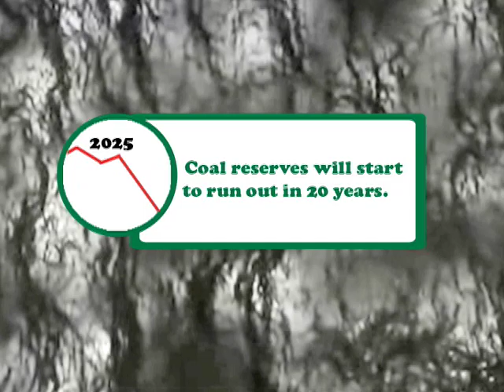Coal Is Not The Answer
Watch our video to learn the real truth about coal. Visit coalisnottheanswer.org to learn more. -